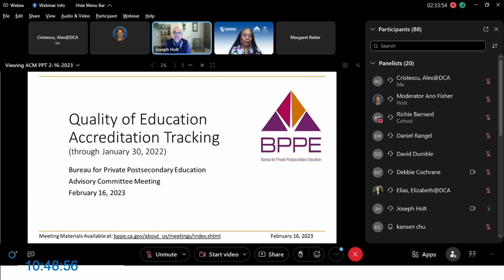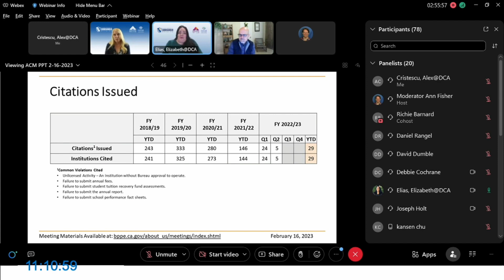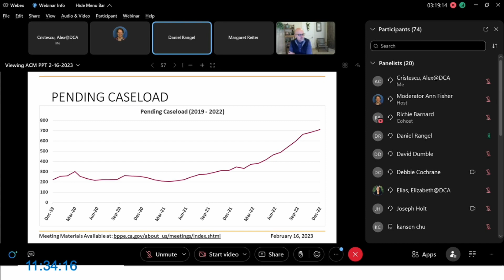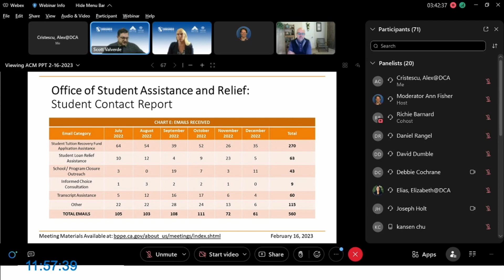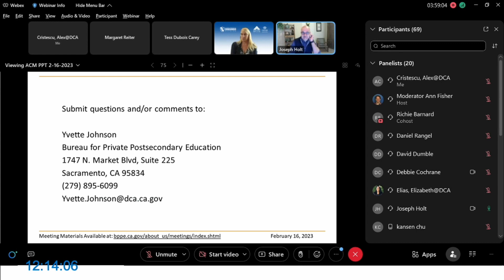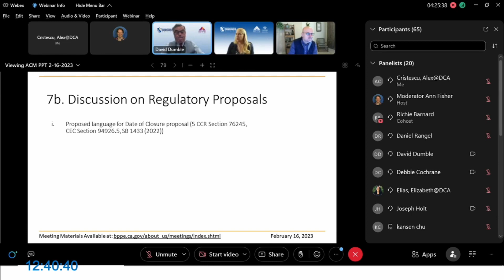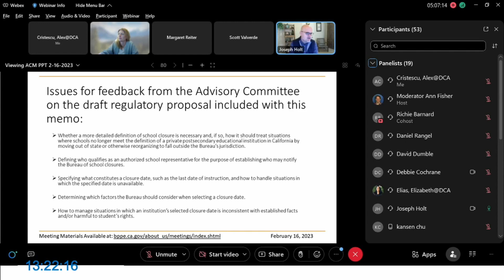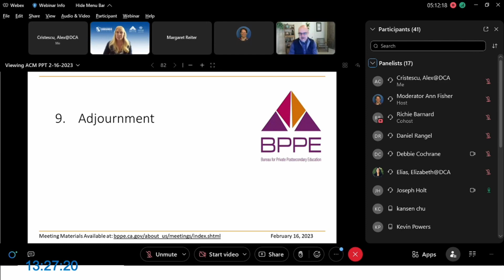Bureau for Private Postsecondary Education Meeting (part 2 of 2) -- February 16, 2023